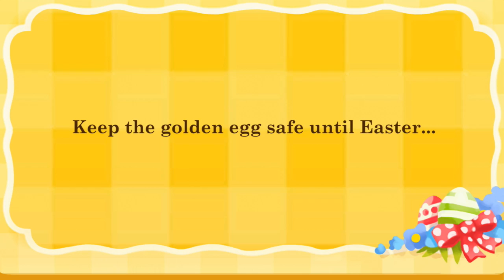The Baron's Eggcellent Plan - PlayStation®Home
The Baron's Eggcellent Plan the new Active Item game for PlayStation Home from Lockwood Publishing.

Baron von Eggenschtealer, the wily lop eared villain has made off with Lucy the Goose's eggs, the Blaggard!

But hope yet remains dear friend if you will come to dear Lucy's aid. The butter pawed fiend in his rush to make off with the goods is carelessly dropping eggs everywhere he goes. Help bring the cad to justice and rescue Lucy the Goose's eggs, get the Baron's Eggcellent Plan Active Object and let the egg hunt begin.